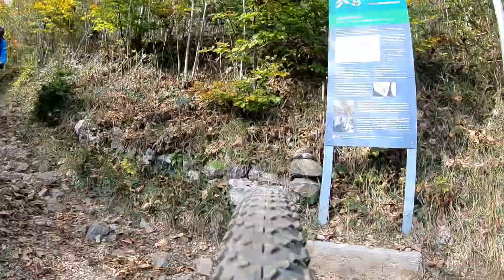MTB JUST 4 FUN - Fräkmüntegg Renggpass and Lopper with Carlo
From Kriens - Fräkmüntegg - Renggpass - Lopper - Hergiswil and Home